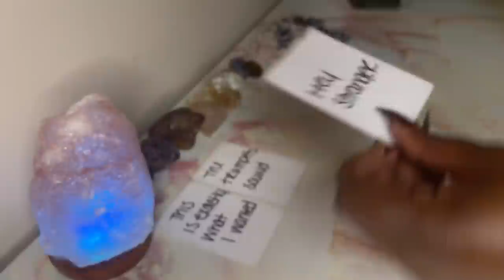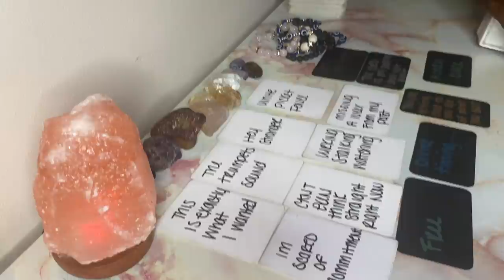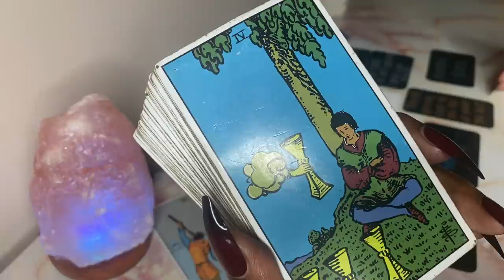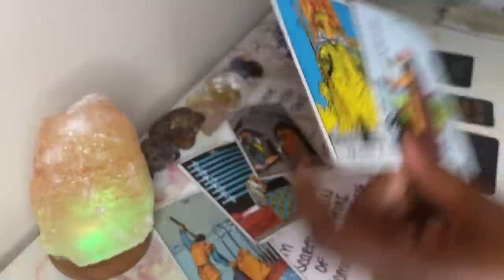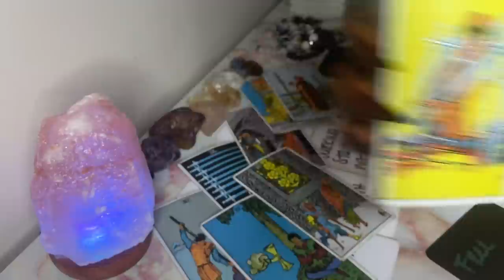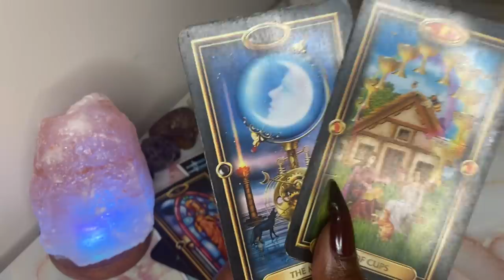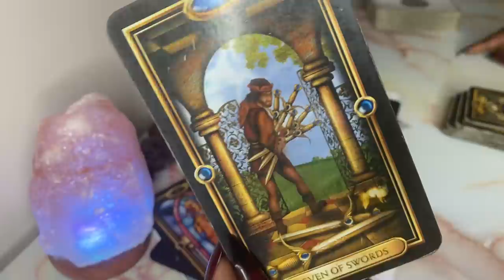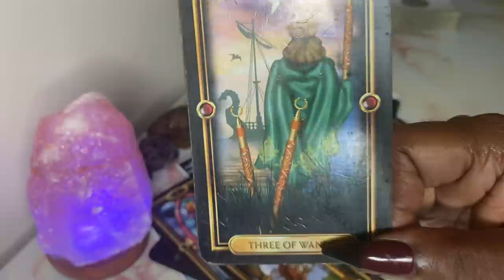LIBRA 🦋 WOMAN/MAN OF MY DREAMS| PERFECT TIMING 😍🤩